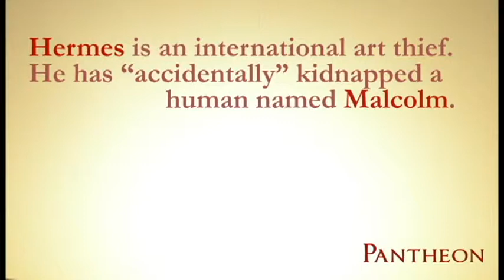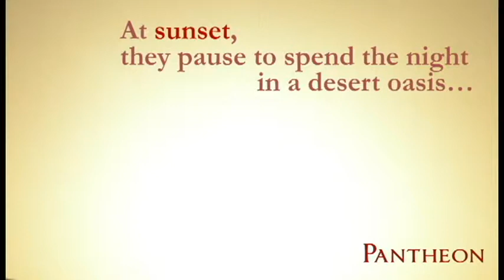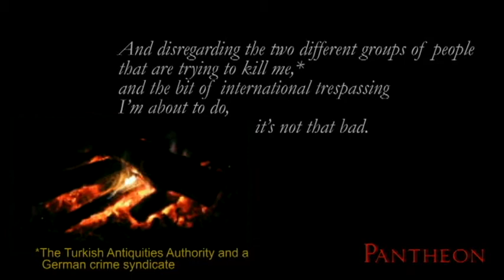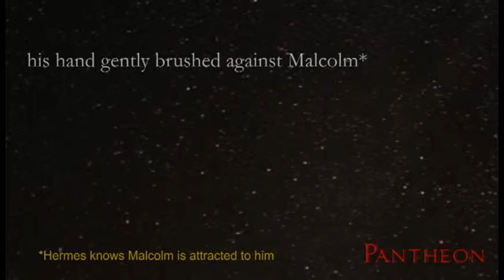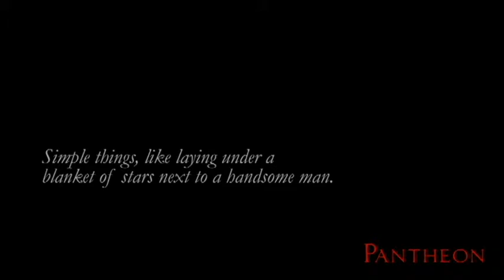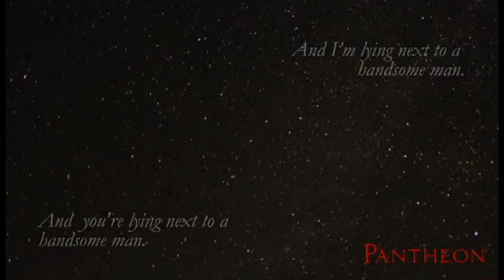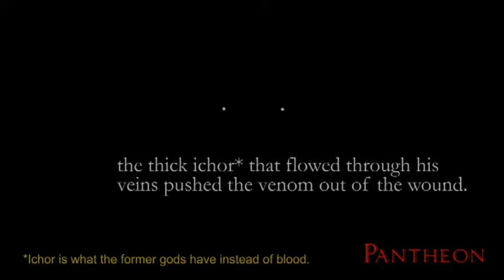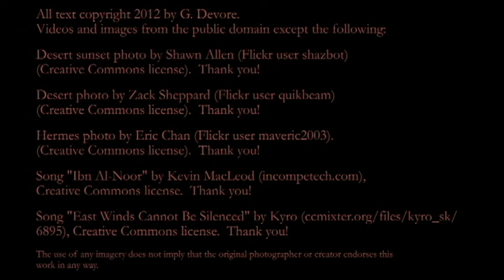Pantheon Novel Webisode 3 - Hermes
Audiobook video excerpt from "Pantheon", a novel of the Greek gods by Gary Devore.

This is from Hermes' story.  He is an international art thief who travels the world and seeks out treasures to steal.  He is currently crossing the Sahara to sneak into Libya in search of a lost archaeological site.  He has managed to accidentally kidnap a middle-aged, American, gay man named Malcolm who is along for the wild ride.

This webisode is funded by generous Kickstarter supporters.  Thank you!